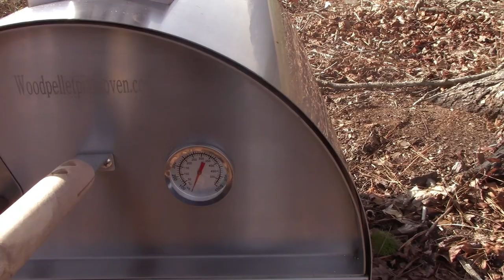Introducing the Wood Pellet Pizza Oven and Special Birthday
Happy Birthday to my son Mason!

Thanks so much and God Bless!